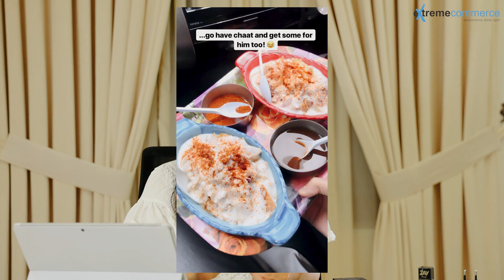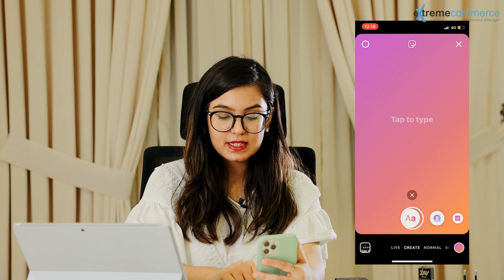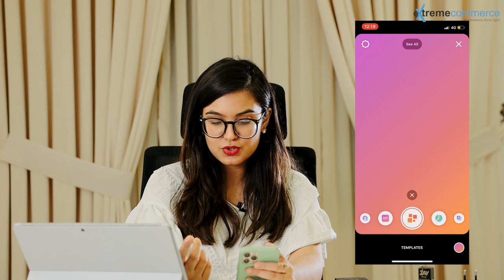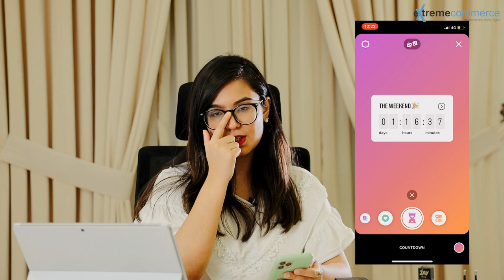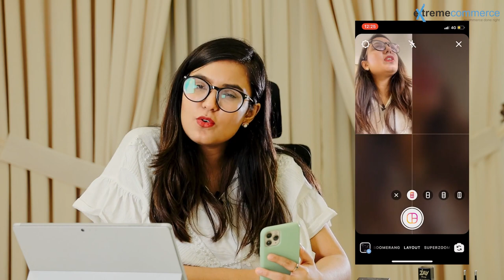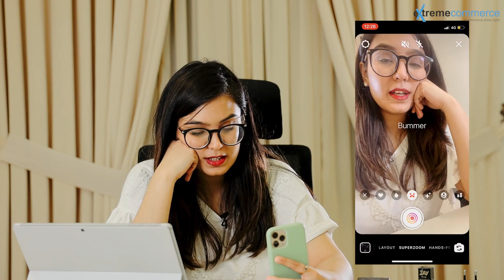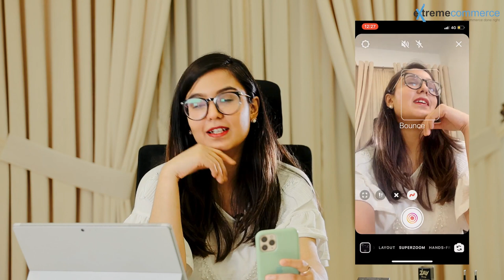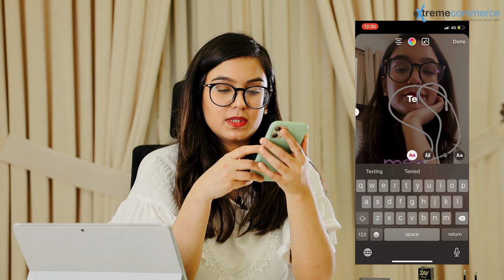7 Posts on Instagram | Urdu / Hindi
Title: "Becoming a Instagram Influencer: Unleash Your Potential and Build Your Brand"

Description:
Ready to make your mark on YouTube and become a recognized influencer in your niche? In this comprehensive guide, we'll walk you through the steps to becoming a successful YouTube influencer. From defining your niche and creating engaging content to growing your audience and monetizing your channel, we'll cover everything you need to know to build a thriving YouTube presence. Join us as we explore strategies for maximizing your visibility, engaging with your audience, and establishing your authority in your chosen field. Whether you're passionate about beauty, gaming, technology, or lifestyle, this guide will help you unlock your potential and pave the way for influencer success on YouTube.

YouTube influencer
Becoming an influencer
YouTube success
Building a brand on YouTube
Content creation
Audience growth
Monetization strategies
YouTube engagement
Influencer marketing